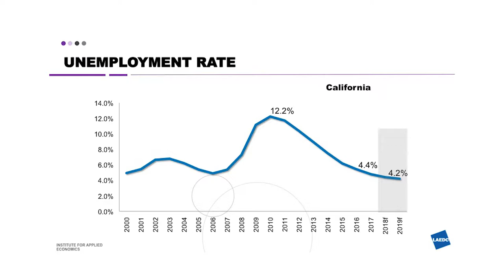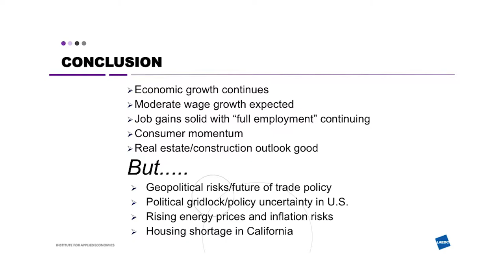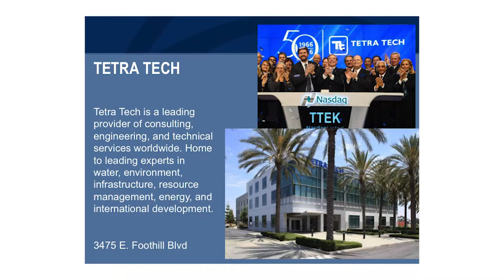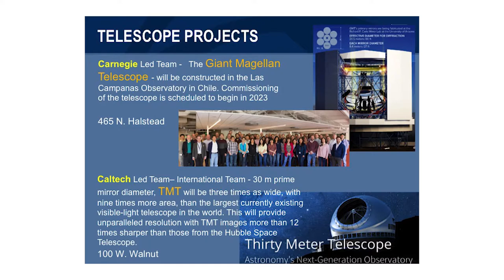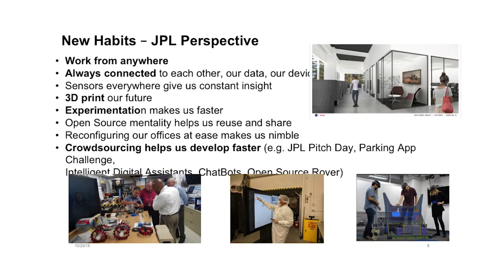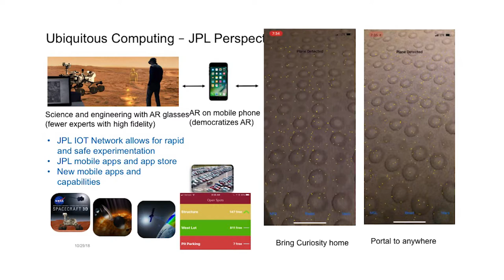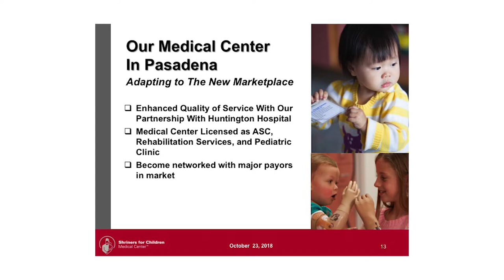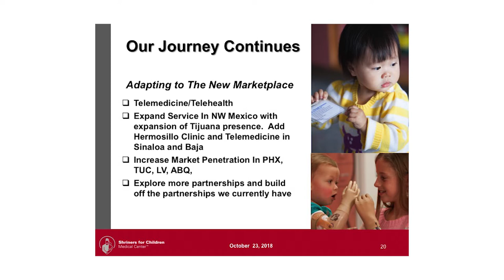Pasadena Business and Economic Summit 2018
On October 23, 2018, the Pasadena Chamber of Commerce hosted the annual Business and Economic Summit to hear local business and industry leaders discuss our local and regional economy.

Presenters:
Somjita Mitra, Ph.D.
Director of the Institute for Applied Economics at the Los Angeles Economic Development Corporation

Eric Duyshart
Economic Development Manager for the City of Pasadena

Tom Soderstrom
Chief Technology and Innovation Officer for Jet Propulsion Laboratory

Christopher Dougherty
Administrator for Shriners Hospitals for Childre